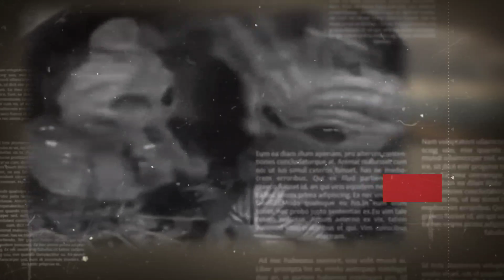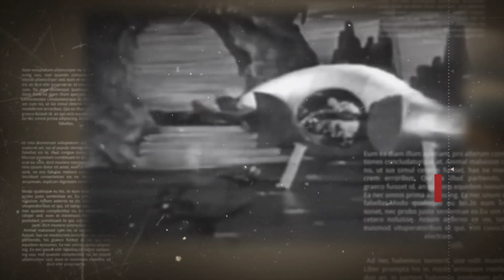ಆ ಕಾಲದಲ್ಲೆ ನಮ್ಮ ಕನ್ನಡಿಗರ ಜಾಣ್ಮೆ ಹೇಗಿತ್ತು ಗೊತ್ತಾ.? ಚಂದ್ರಯಾನಕ್ಕೆ ನಾಂದಿ ಹಾಡಿದ್ದೆ ಕನ್ನಡಿಗರು CHANDRAYAAN3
CHANDRAYAAN-3

kannadatrending zoom tv kannada live news bulletin kannada breaking news
trending news now kannada
public TV Kannada news live HR Rangnath bulletin public TV Big Bulletin Rangana Big Bulletin public TV Ranganath public TV Rangana public TV news live